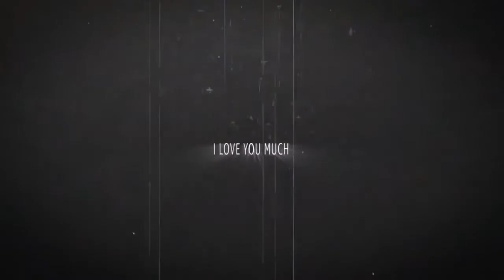B A C K TO B L A C K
Steven Wagner - Stevan Vagner ,Podrum COLLEGIUM MELODIUM, World music museum in Belgrade and DEE LUCCA BAND